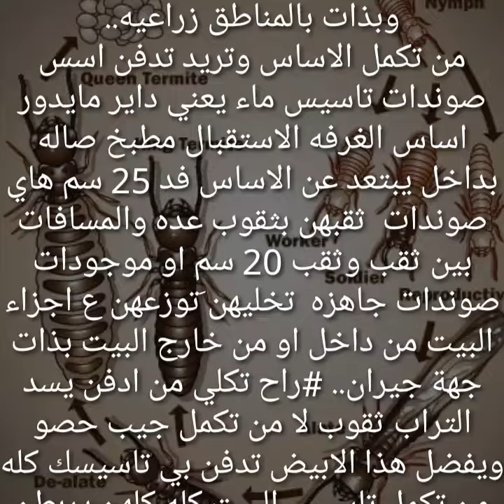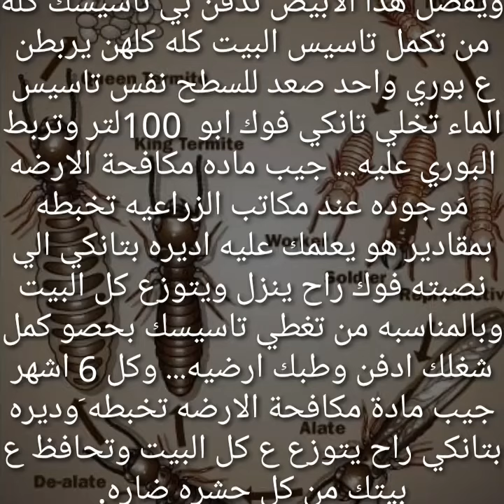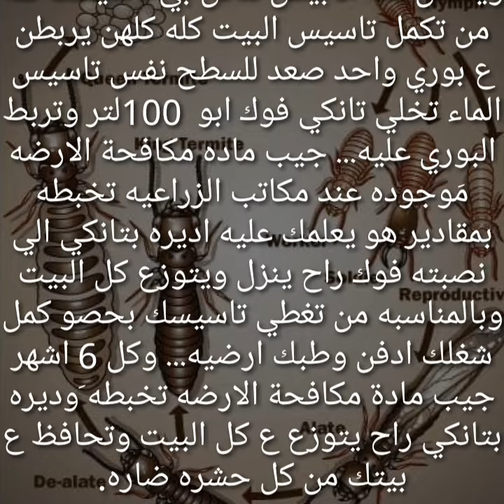عمل منظومة لمكافحة الارضة (العثه) معلومة مهمة قبل البناء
السلام عليكم...معالجة الارضه
كيفية_عمل_منظومة_انابيب لحقن مادة الكلوريدين.. حتى تخلص من الارضه وبذات بالمناطق زراعيه..
من تكمل الاساس وتريد تدفن اسس صوندات تاسيس ماء يعني داير مايدور اساس الغرفه الاستقبال مطبخ صاله بداخل يبتعد عن الاساس فد 25 سم هاي صوندات ثقبهن بثقوب عده والمسافات بين ثقب وثقب 20 سم او موجودات صوندات جاهزه تخليهن َتوزعهن ع اجزاء البيت من داخل او من خارج البيت بذات جهة جيران.. راح تكلي من ادفن يسد التراب ثقوب لا من تكمل جيب حصو ويفضل هذا الابيض تدفن بي تاسيسك كله من تكمل تاسيس البيت كله كلهن يربطن ع بوري واحد صعد للسطح نفس تاسيس الماء تخلي تانكي فوك ابو 100‪ لتر وتربط البوري عليه... جيب ماده مكافحة الارضه مَوجوده عند مكاتب الزراعيه تخبطه بمقادير هو يعلمك عليه اديره بتانكي الي نصبته فوك راح ينزل ويتوزع كل البيت وبالمناسبه من تغطي تاسيسك بحصو كمل شغلك ادفن وطبك ارضيه... وكل 6 اشهر جيب مادة مكافحة الارضه تخبطه َوديره بتانكي راح يتوزع ع كل البيت وتحافظ ع بيتك من كل حشره ضاره.